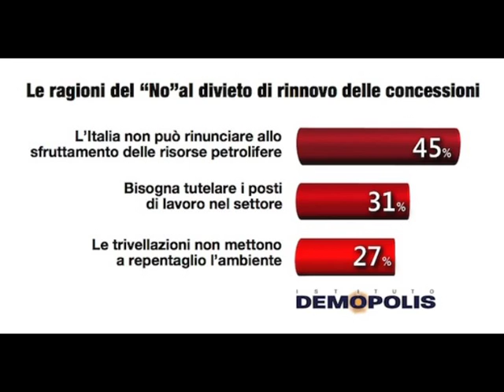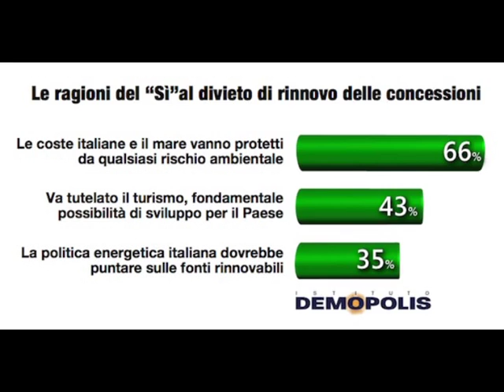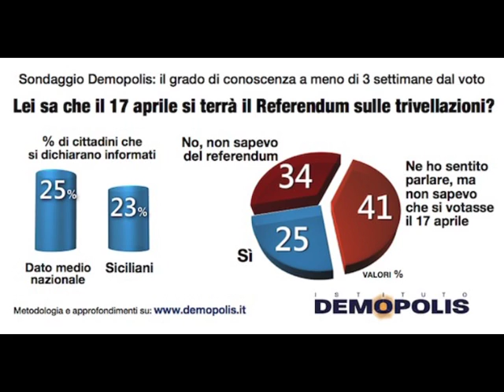demopolis referendum trivellazioni